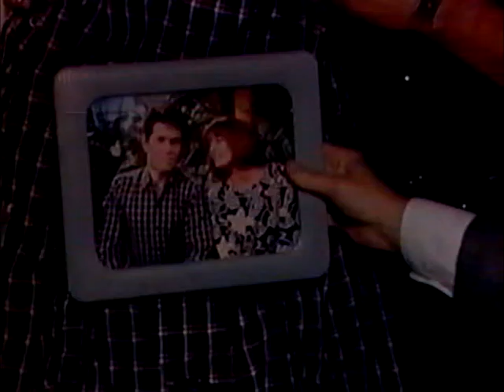Santa Barbara 796 СЕРИЯ (АНГЛИЙСКИЙ ЯЗЫК/ENG).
Кейт копает под Круза, допрашивает Кейна и Кармен.

Kate digs under Cruise, interrogates Kane and Carmen.